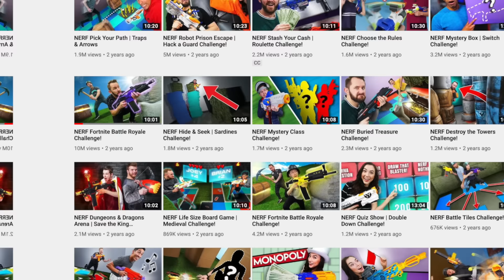Saying Goodbye to Battle Universe..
This channel will sadly not return after the pandemic. Thank you for the love and support!